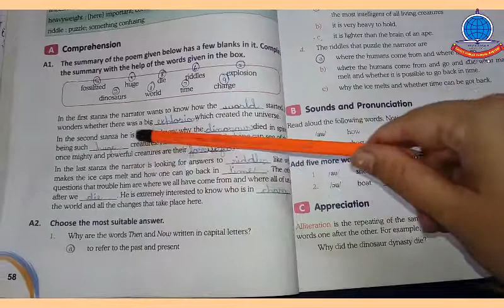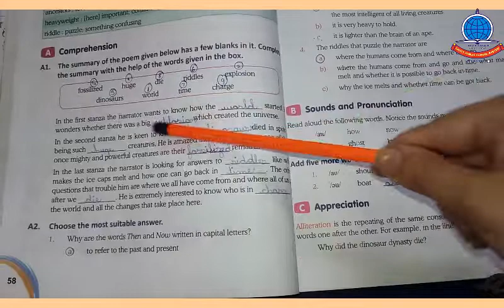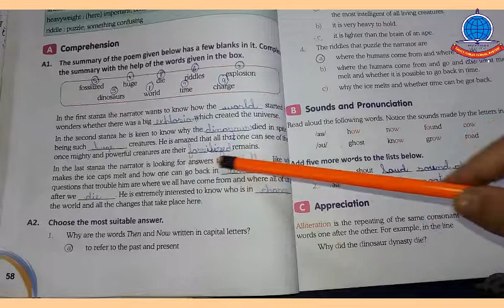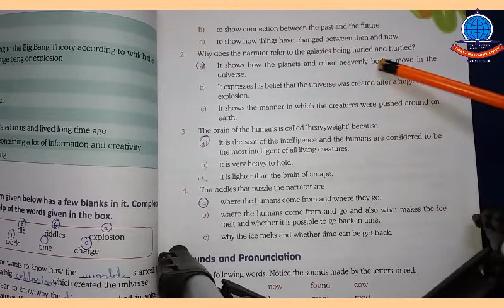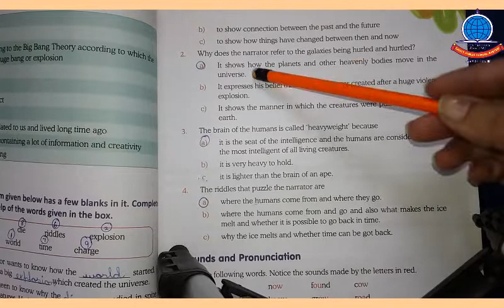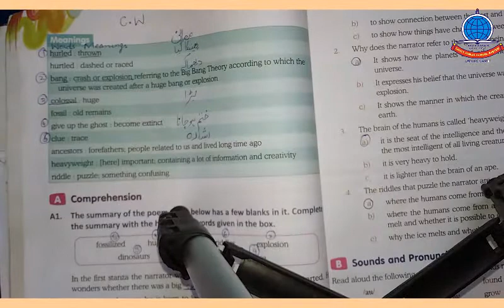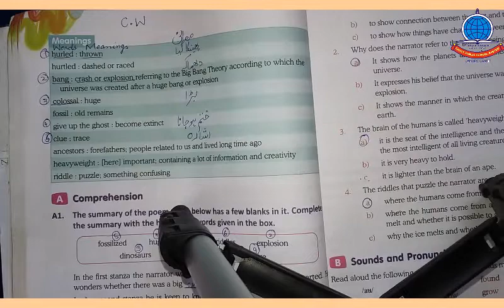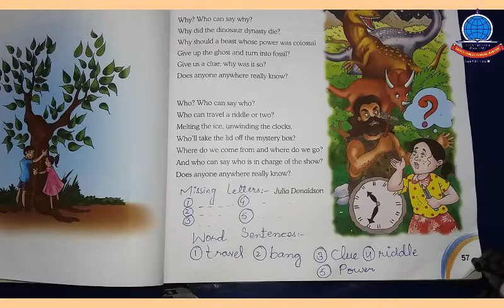k 5 english A LECTURE#7 L#8 bookwork,words meaning,words sentences,missing letters